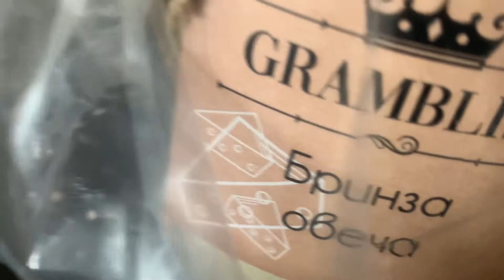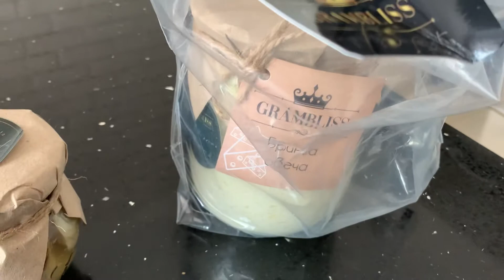Купила смакоту...Бринза дуже смачна!!!!Білий подарунковий гриб просто бомба!!!!Лисичкі супер !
Посилка з смаколиками😊